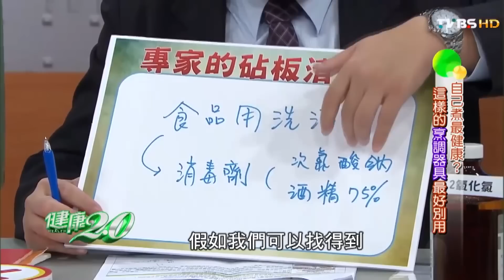砧板竟比馬桶還髒！專家教你必學的砧板清洗法 健康2.0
你不可不知！！★★★錯誤的清洗可能導致「砧板」比馬桶還髒★★★照過來～到底要怎麼清潔，才能確保健康呢？讓專家教教你正確的砧板清潔法，一家老小更健康！